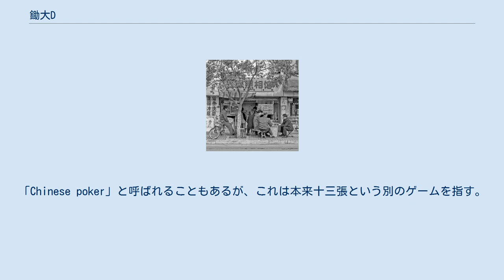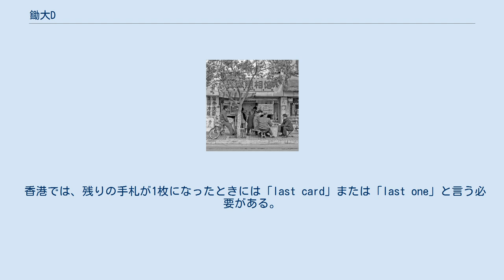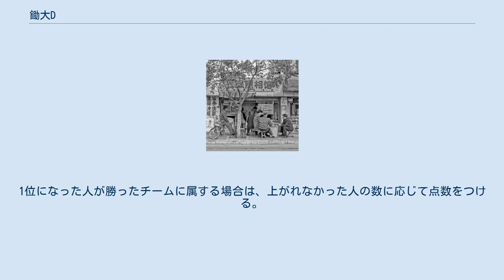鋤大D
鋤大D（チューダーディー）は大老二（ダーラォーァー）などとも呼び、中華圏（中でも広東省・マレーシア・シンガポール・香港・マカオ・台湾）で流行しているトランプゲームである。
日本の大富豪に似ているが、カードの組み合わせ方はポーカーに由来する。
 以上の点は、日本の大富豪とも共通している。
 中国の他のトランプゲームと同様、このゲームには別名が非常に多い。
 「鋤大D」（「鋤大弟」とも書く。「鋤D」とも言う）の名称は広東語に由来する。
「D」とはトランプの2のことを言い、広東語の変音で「di2」と発音する（普通の広東語では「弟」は「dai6」）。
 中国大陸では「鋤大地」と書かれることが多いが、これは普通話で「弟・地」をともに「dì」と発音することによる宛字で、本来の広東語とは意味が一致しなくなっている。
 ほかに「大老二・階級闘争・歩歩高昇（台湾での以前の呼び名）」ともいう。
フィリピンでは「Pusoy Dos」と呼ばれる。
 英語では「Big Two」などと呼ぶ。
「Chinese poker」と呼ばれることもあるが、これは本来十三張という別のゲームを指す。
 鋤大Dには標準の52枚のトランプ1組を使う。
ジョーカーは使用しない。
 参考: ポーカー・ハンドの一覧 カードの組み合わせには、競技者の手札の1枚・2枚・3枚または5枚の組み合わせがある（地方によっては3枚の組み合わせを使用しないルールもある）: 注: ポーカーのツーペアは鋤大Dでは使用できない。
 前の人がシングルを出したときは、次の人はペア・スリーカード・5枚組を出してはならない。
同様に、前の人がスリーカードを出したときは、次の人はシングル・ペア・5枚組を出してはならない。
5枚組のランクは弱いほうからストレート→フラッシュ→フルハウス→フォーカード→ストレートフラッシュとなる。
したがって、前の人がフラッシュを出した場合、次の人はそれより大きなフラッシュか、フラッシュよりランクの高い組み合わせを出す必要がある。
ストレートはランクがフラッシュより低いので、前の人がフラッシュを出したら次の人がストレートを出すことはできない。
前の人が5枚組を出したときは、次の人は前の人と同じ組み合わせを出さなければならない。
すなわち、前の人がストレートを出したら、次の人も必ずストレートを出さなければならず、フルハウスなどを出してはならない。
ただし、フォーカードとストレートフラッシュ（これを「怪物牌型」という）に限っては、前の人がフォーカードやストレートフラッシュを出さなくても、いつでも出すことができる（前の人が自分より大きな「怪物牌型」を出したときを除く）。
したがって、前の人が2を1枚出した場合、フォーカードを持っていればそれに勝つことができる。
注: 台湾ルールではふつうスリーカードやフラッシュを認めておらず、スートの大小の順も国際的な順序と異なっている。
 競技者は通常3人か4人である。
理論上は2人（ひとりに26枚配る）から52人（ひとり1枚）まで可能だが、実際には3人か4人の場合がもっともおもしろく遊べる。
 ディーラー（じゃんけんで決めてよい）は、自分の右隣の人から順に反時計回りにカードを配る。
カードはひとり13枚ずつ配る。
競技者の数が4人未満のときは、各人に等しい数のカードを配り、余ったカードは3♦を持っている競技者に全部渡す。
もし誰も3♦を持っていない場合は、3♣を持っている人に、それもなければ3♥、3♠、4♦のようにして決める。
 最初にカードを出すのは、正式ルールでは初回は3♦を持っている者であり、それ以降は前回のプレイの勝者になる（台湾では、最初の回かどうかを問わず、3♣を持っている人からはじめる）。
その人はシングルを出しても任意の組み合わせを出しても構わないが、必ずその中に必ず最小のスートの3を含んでいなければならない（正式ルールではこの制約は初回のプレイのみに限られる）。
以降は反時計回りにカードを出していくが、前の人が出したのよりも強いカードまたは組み合わせで、かつ前の人と同じ枚数（1枚・2枚または5枚）を出す必要がある。
カードを出したくないか、または出せるカードがない場合は「PASS」または「過（クオ）」と言ってパスする。
すべての人がパスした場合、最後にカードを出した人が新たに次のカードを出すことができる。
このときは前回のカードの組み合わせの制約を受けない...